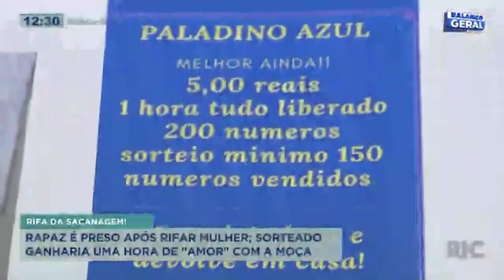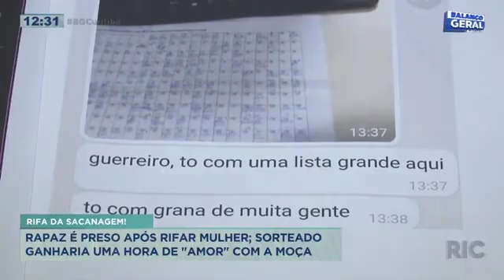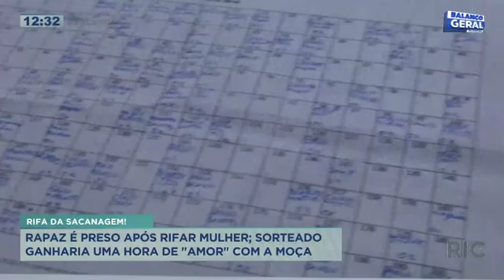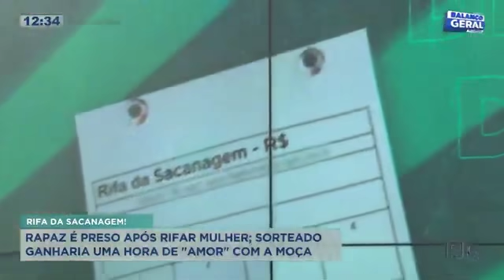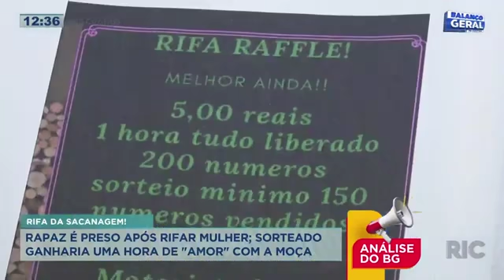Rapaz é preso após rifar mulher e o sorteado ganharia uma hora de "amor" com a moça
Ele pegou a foto de uma bonitona na internet e decidiu fazer uma rifa de "uma hora de amor” com ela. Ele já tinha vendido duzentos números a cinco reais. Detalhe: a mulher não sabia de nada e só foi descobrir depois. E o pior: logo após ela ficar sabendo da situação ele tentou convencê-la, e propôs até dividir a grana com ela. Confira todos os detalhes na reportagem!